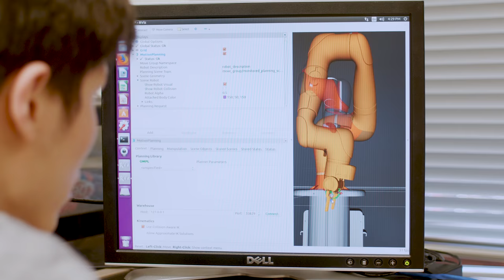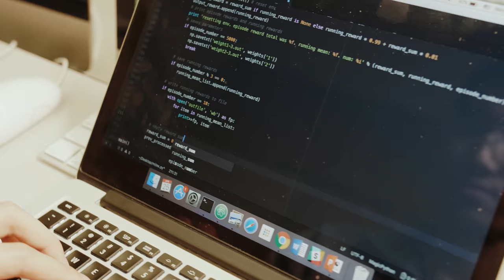A World of Opportunities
International students explain why they chose to be at Trinity College and share their experiences.

International Students